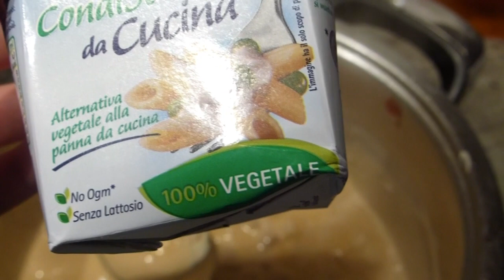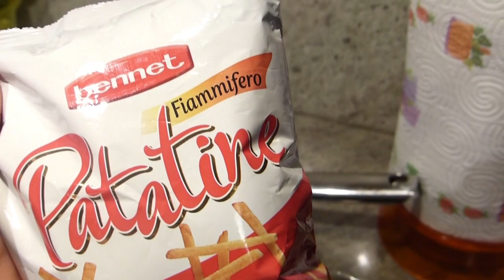Strogonoff - Marido - Perdí um brinco no video kkkk